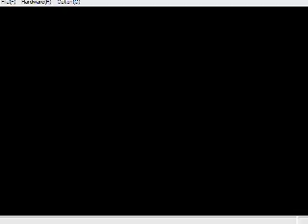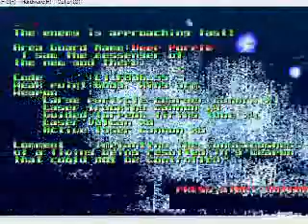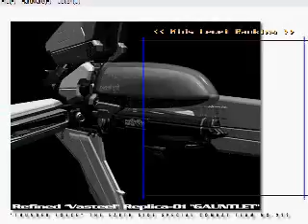Thunderforce V sur SEGA Saturn (thunderforce 5)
Thunderforce V sur SEGA Saturn.

On évite le plein écran svp ! (avoid full screen) !

La suite des mythiques thunderforce 3 et 4.
Attention, c'est juste pour aperçu, ça pique les yeux !! :)
Mes premières vidéos ressorties du grenier.
Réalisé avec SSF.